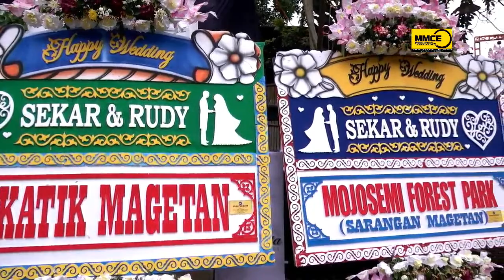🔴 LIVE MIDODARENI PERNIKAHAN SEKAR & RUDI - MMCE PRODUCTION - KAMIS 11 MEI 2023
Live Streaming Pernikahan
Sekar Arum Rahmawati, S.Farm Putri Bpk. Sri Suboko S.Sos. M.Si ( Kepala Dinas Perhubungan Kabupaten Karanganyar ) - Ibu. Ari Srimulatsih S.Tr.Keb. Bdn ( Puskesmas Jumapolo ) Pencil RT 01 RW VII Lemahbang Jumapolo Karanganyar
Menikah Dengan Rudiyanto, S.E Putro Bpk. Sukirno - Ibu. Sumarni Lemahbang RT02 RW V Lemahbang Jumapolo Karanganyar
Resepsi di Kediaman Mempelai Putri Pencil RT01 RW VII Lemahbang Jumapolo Karanganyar  11-13 Mei 2023

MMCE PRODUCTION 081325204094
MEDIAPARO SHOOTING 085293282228